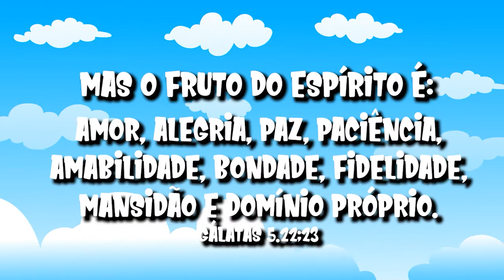youtube video #-4mqRQHxaFw